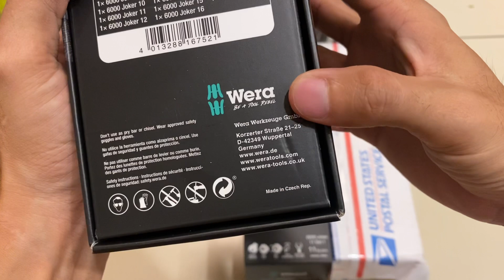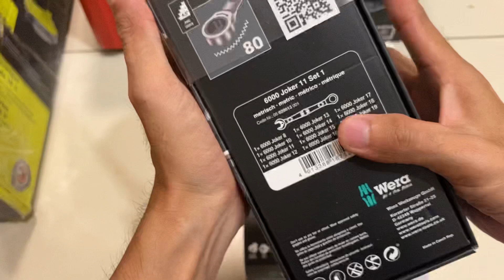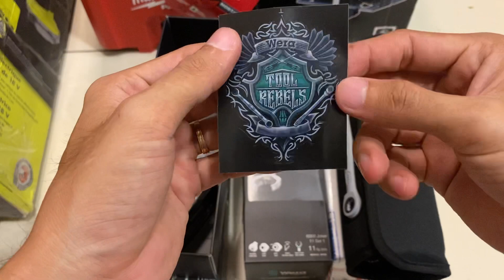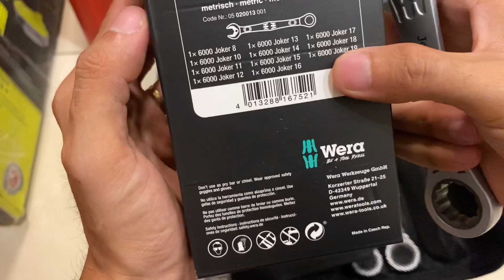Cờ Lê Tròn Cóc Joker 6000 Wera 11 Chi Tiết || Made In Germany😱😱😱 || 0703249910-0343256802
🏡Chung Cư HAUSNEO Số 2 Khu Dân Cư Phú Hữu Đường Số 11 P.Phú Hữu -Liên Phường Quận 9-TP Thủ Đức

📌 Hỗ Trợ Trả Góp O% Lãi Suất Qua Thẻ Tín Dụng!!!

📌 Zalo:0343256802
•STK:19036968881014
•NGUYEN HOANG TUAN
•Ngân Hàng Teckcombank Quận 9